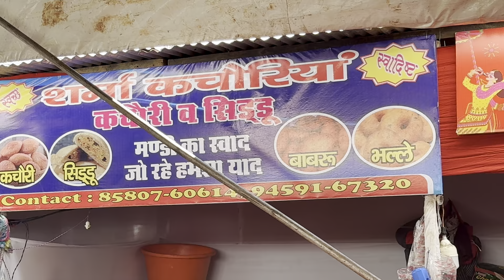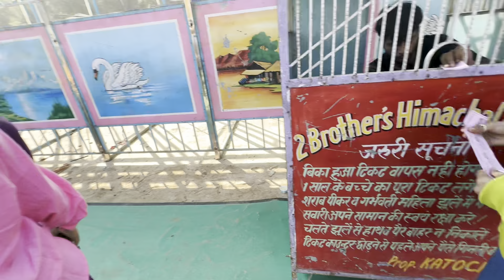A Festival of Rich Culture and a lots of Fun || International Kullu Dussehra , 2024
Join us on an unforgettable journey to Kullu Dussehra 2024!
In this vlog, we dive into the vibrant celebrations of one of India’s most unique festivals. From witnessing the grand procession of over 200 deities to experiencing the rich cultural traditions of Himachal Pradesh, Kullu Dussehra offers a magical mix of devotion, music, and dance. 🎉”

“But that’s not all! We also had a blast exploring the local fair, trying out fun games, and indulging in delicious Himachali food. ❤️